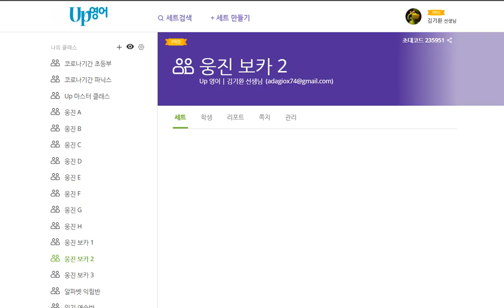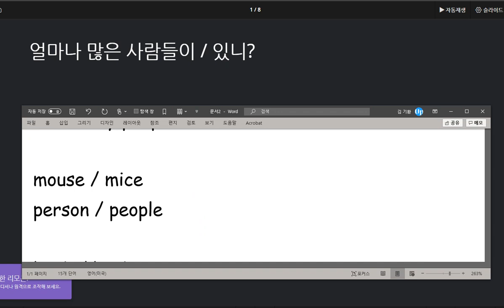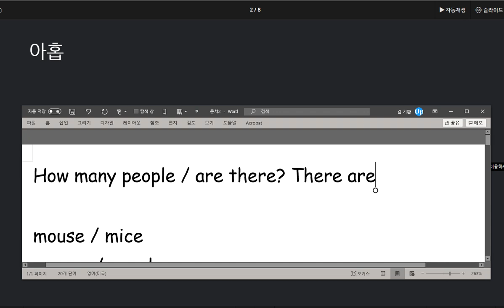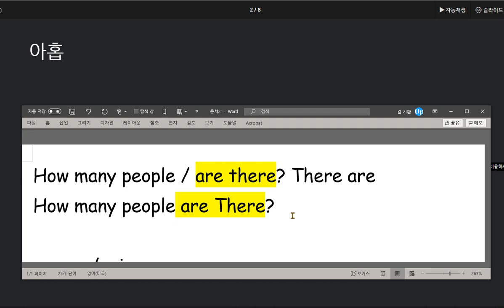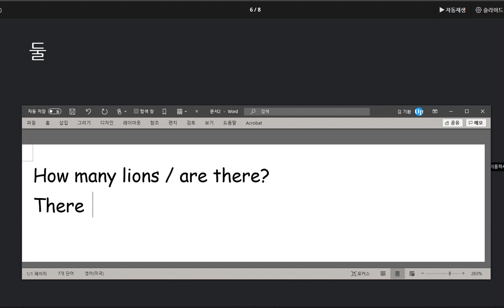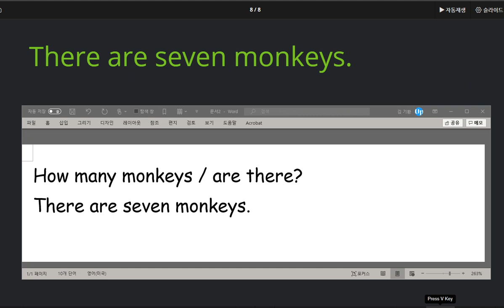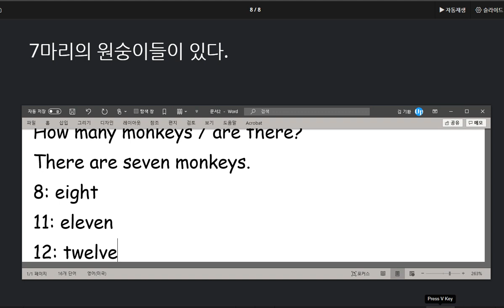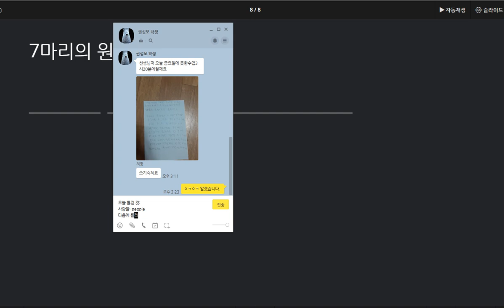권성모 2020 09 29 칭찬 갯수를 묻고 답하는 표현을 익히고 숫자와 관련된 어휘를 익혔습니다